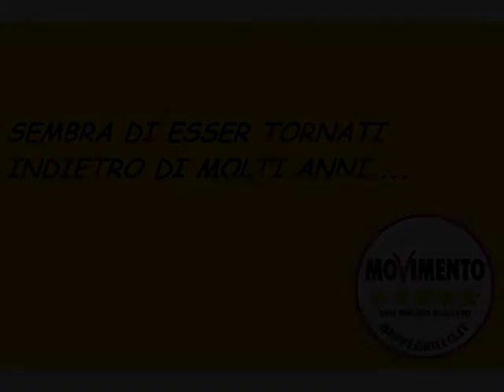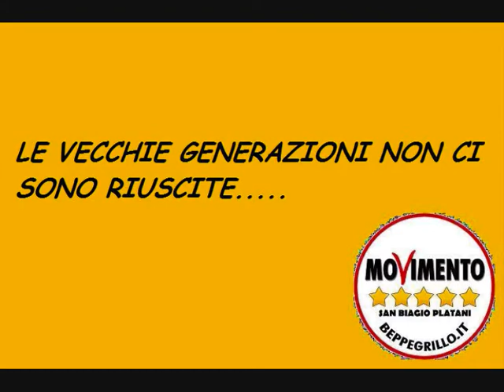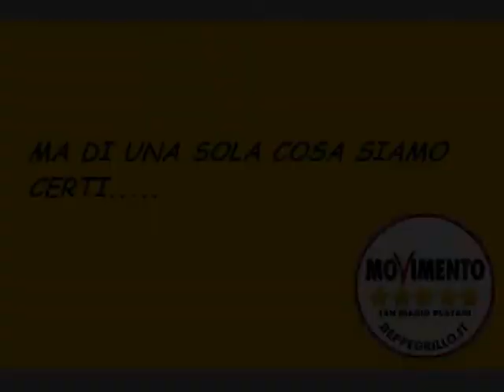SAN BIAGIO PLATANI in moVimento (M5S)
CITTADINI CAMBIAMO MUSICA! SAN BIAGIO PLATANI SIAMO NOI..LA RIVOLUZIONE NEL NOSTRO PICCOLO PAESE è GIà INIZIATA!! IN ALTO I CUORI!!